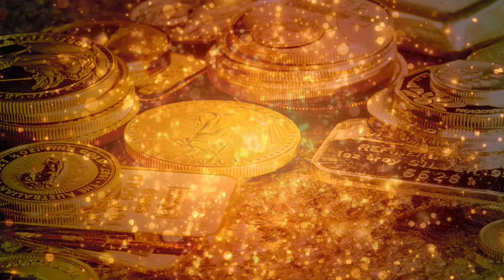INVOCATION EGYPTIENNE PUISSANTE POUR GAGNER LA LOTTERIE : Marcher sur le chemin de la prospérité !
Aujourd'hui je vous apporte un véritable trésor, un secret caché, un trésor de l'antiquité, une puissante invocation égyptienne pour gagner à la loterie et marcher sur le chemin de la prospérité, qui au cours des siècles a fait d'innombrables millionnaires à travers le monde, profitez de ce trésor égyptien et transformez votre vie. Cette prière a le pouvoir de vous faire gagner à la loterie.
Dans cet univers de mystères et de magie, croire au pouvoir des prières anciennes, c'est ouvrir la porte à un voyage de transformation et de prospérité. En perçant les secrets gardés dans les pyramides du savoir ancestral, nous découvrons que la chance et la fortune sont à notre portée. Laissez-vous envelopper par la vibration de cette puissante prière, car elle porte en elle des siècles de sagesse et d'histoires remarquables qui nous relient à une source inépuisable de possibilités..
Imaginez-vous guidé par la lumière divine, avec le discernement nécessaire pour choisir les bons numéros et toucher le jackpot. Cette prière transcende le temps, traversant des siècles de culture et de religion, et continue d'attirer les bénédictions de la fortune à ceux qui croient en son pouvoir. Le Dieu de l'Égypte ancienne continue de vivre dans notre foi, éclairant nos chemins vers le changement de vie tant attendu.
Se fier à sa volonté, c'est se fier à son destin. En partageant cet enseignement avec le monde, nous diffusons l'énergie positive afin que d'autres vies puissent également être bénies. Soyez une lueur d'espoir pour ceux qui recherchent la chance et la prospérité.

Je vous souhaite une pluie de bénédictions et beaucoup de prospérité !

 ★ Un baiser de lumière ★ 🖤

Votre inscription est très importante, transformons notre moi intérieur en pure lumière et amour.
🔔 Partagez, commentez, activez la petite cloche ! Transformons plus de vies, apportons la guérison, la paix intérieure, la tranquillité, l'harmonie à plus de gens.

D'AUTRES PRIÈRES QUE VOUS POURRIEZ AIMER ICI SUR NOTRE CHAÎNE